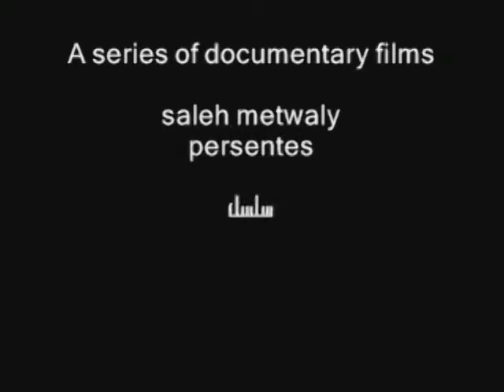حسن الدلبى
رسام الكاريكاتير المجموعة القديمة الاولى